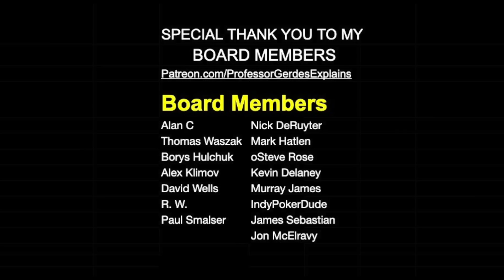I DID THE MATH: Calculating Russian to Ukrainian Casualties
1220 Russian casualties day over day,
Massive missile and drone strikes. Missile strike cost Russia $500 Million dollars, Update on Oil Depot strike, Front line update, Calculating casualty rates.